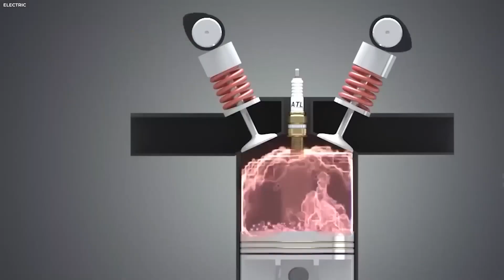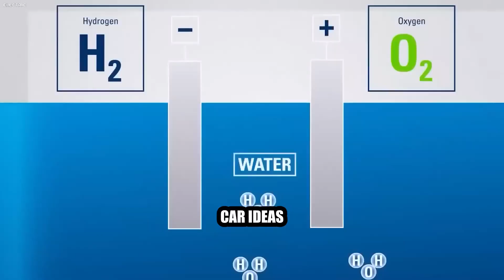Water-Powered Cars: The Future of Toyota (and Humanity)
Unleash the future of driving as we dive into the revolutionary world of water-powered cars! In this video, we spotlight Toyota's trailblazing initiatives to harness water as a cutting-edge fuel source, setting the stage for cleaner, more efficient vehicles. Join us on an exhilarating journey as we uncover the science behind water-powered engines, explore their environmental perks, and discover what this means for our pursuit of sustainable energy! From the forefront of hydrogen fuel advancements to practical applications, we've got it all covered! Don't miss this thrilling peek into Toyota's game-changing vision that could transform the way we hit the road forever.